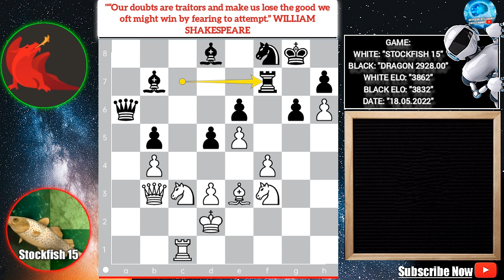Top chess Engine Game !! Stockfish 15 vs dragon chess engine | chess.com ccc finals | chess opening